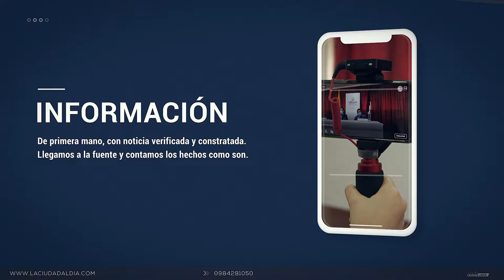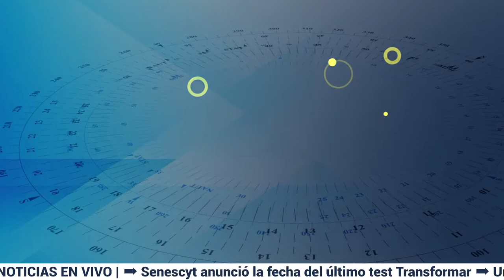EnVivo | Ciudad al Día Noticias #146